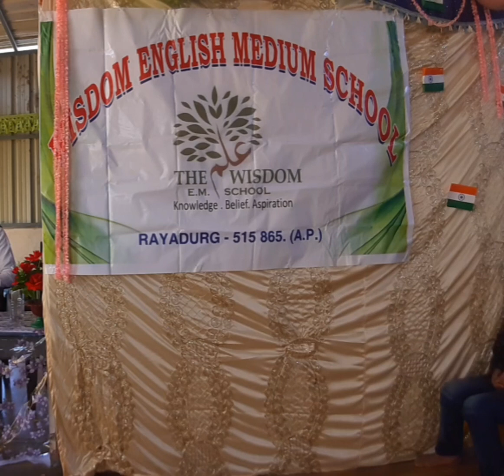Wisdom school-- Speach by Mugaira